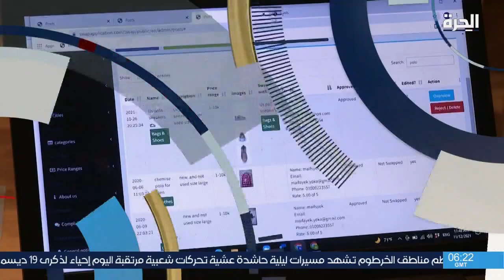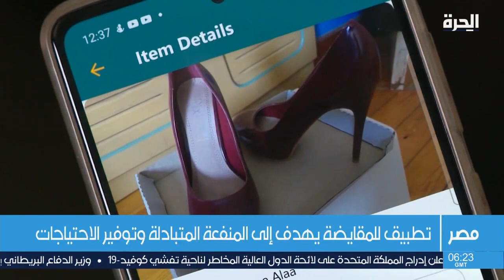تطبيق للمقايضة في مصر يهدف إلى المنفعة المتبادلة وتوفير الاحتياجات